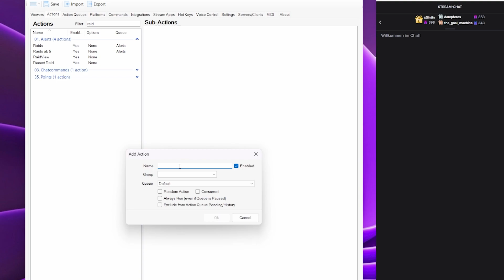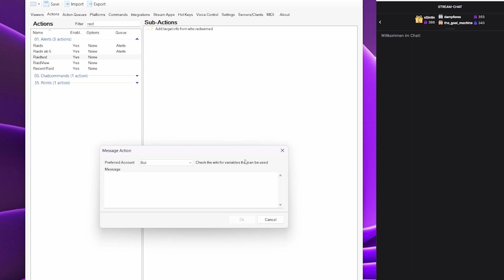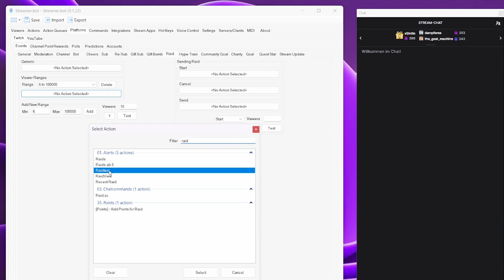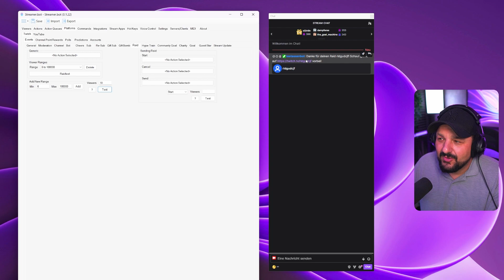Automatischer Shoutout bei Raid mit dem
Hier zeige ich euch extrem schnell wie man einen automatischen shoutout im streamerbot einstellt wenn ihr geraidet werdet. So braucht ihr keinen Moderator dafür und müsst euch nicht bemühen selber den Shoutout zu verteilen :D

🎆 Hier ist der Design-Community-Support-Link

An alle Unterstützer: Herzlichen Dank! Ihr macht diesen Kanal möglich!
⚙ Hardware die ich benutze:
➤ Sony ZV-E10
➤ Elgato Keylight
➤ Elgato Keylight Air
➤ Elgato Keylight Mini
➤ Elgato Wave XLR
➤ Elgato Wave Mic Arm
➤ Elgato Streamdeck
➤ Shure SM7B
➤ TC Helicon Go XLR
➤ beyerdynamic DT 770 PRO 250 Ohm